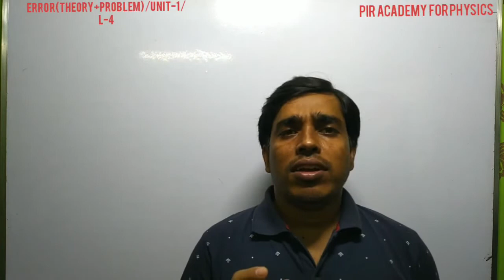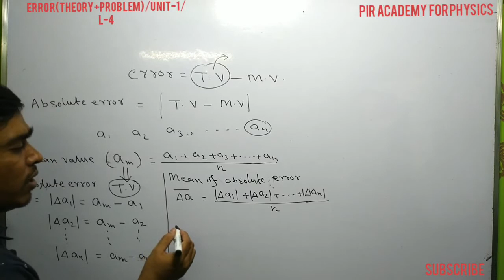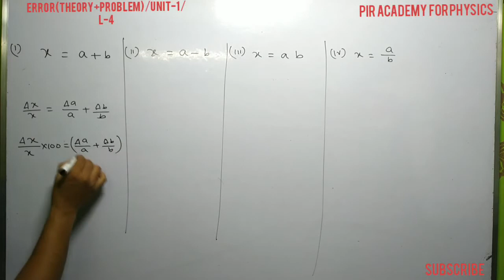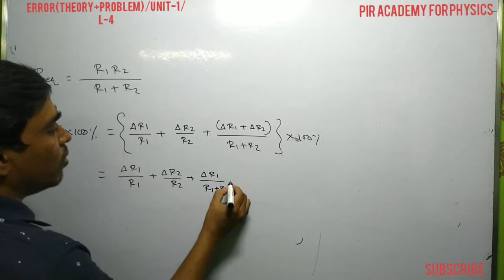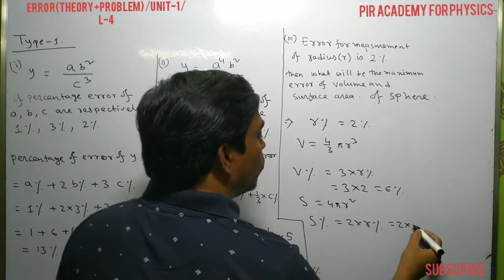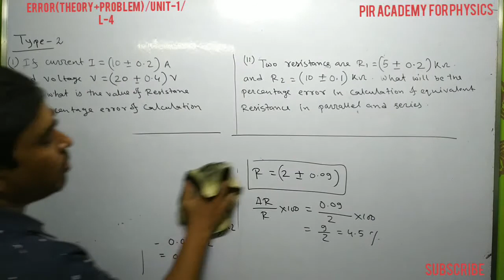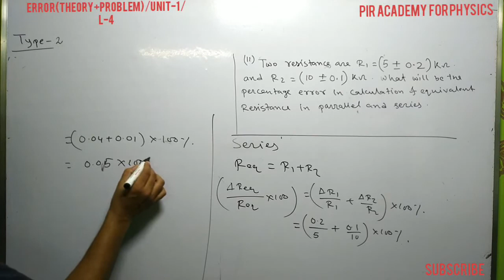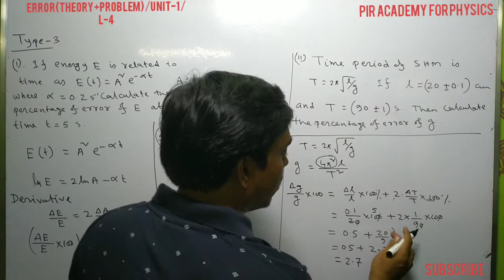dimensions and measurement Unit dimensions and measurement/unit-1/for class-11,JEE,NEET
Error unit dimensions and measurement
Unit dimensions and measurement/unit-1/for class-11,JEE,NEET